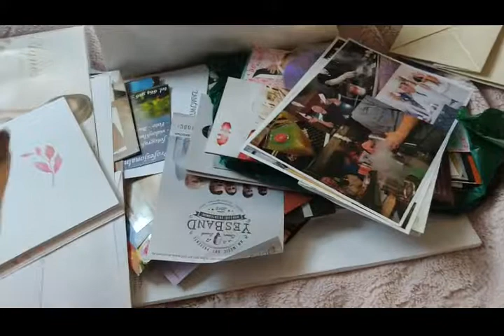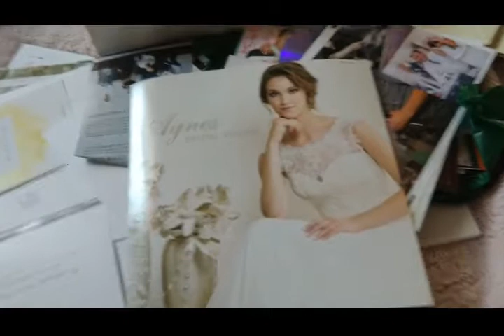VLOG vol 15 || DAY 3 MTP ŚLUB TO MNIE PRZERAŻA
Hej :)
Napój w rękę i idziemy wspólnie na Targi Ślubne w MTP :) Termin ślubu zbliża się nie ubłaganie niestety.

ZAPRASZAM
Zapraszam również na

Mój makijaż:
Sephora Collection 10HR Wear Perfection Foundation
Rimmel Duo Stick light
Maybelline Age Rewind Light
MAKEUP FOREVE HD korektor Y21
Sephora Collection fingereyeliner black
Clinique Chubby lash
Marc Jacobs Slow Burn

Paznokcie:
NeoNail